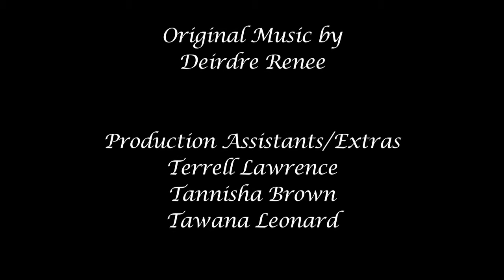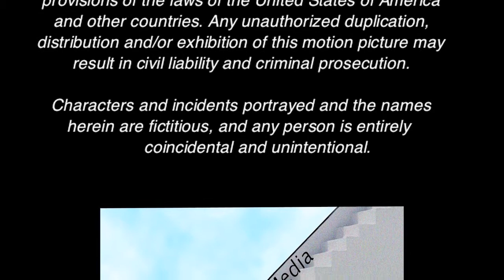Potpourri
pot·pour·ri (nounˌ pō-pu̇-ˈrē): a mixture of things.

2nd short movie from Ascending Media Productions
for more info.